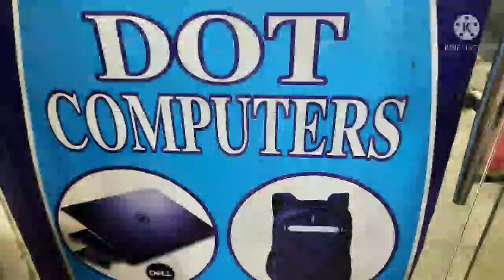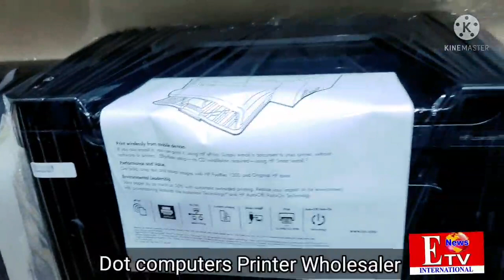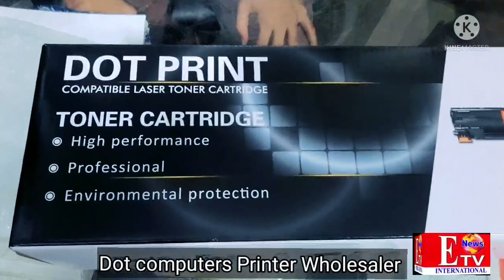Printer Price in Pakistan | Printer wholesaler in Lahore | Printer Cartridge price | Toner Refilling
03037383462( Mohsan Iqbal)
Dot computer | Printer wholesaler in Lahore | Hafeez Centre | Printer market in lahore pakistan

Dot Print Printer toner cartridges wholesaler in hafeez centre lahore

used Printer imported for sale at dot computers in HAFEEZ CENTRE Lahore Pakistan

Muhsan Iqbal

Etv news lahore
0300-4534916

Laptop Wholesaler Market in Pakistan| Cheapest Laptops |HP, Lenovo Asus| Imported Laptop |Etv News

In this video we are talking about new  laptop's loat imported laptops on very cheap rates laptop

this video is just a business permotional and advertising strategy our channel is not seller or responsible for any sale purpose please you should take care any money or goods exchange

container market at Darogawala in lahore
cheapest laptop market in lahore pakistan
container market in darogawal
darogawala laptop Market in lahore
laptop Wholesale Market
laptop wholesaler in lahore
laptop container market in lahore Nolkha
laptop container market in lahore chor bazar
laptop wholesaler in lahore pakistan
Khan Laptop Wholesale Market in Lahore
cheap laptop
Wholesale prices laptop
laptops accessories
Wholesale rates laptops
sasta laptop
cheap price laptops market
chor bazar lahore
camera laptop market
Wholesale laptop market in Karachi
cheapest laptop market in Karachi
shershah market in Karachi
lunda bazar market
Hall Road Laptop Sunday Bazar
Hall Road Laptop Wholesale Market
hp laptops
Sony laptop
Panasonic laptop
dell laptops
Lenovo laptops
Asus laptop
sharp laptop
apple Macbook Price in lahore
apple laptops
samsung laptop
chromebook Samsung
Acer laptop
apple Air book
amazon online laptop
business idea
online business in Pakistan
laptop business in Pakistan
laptop business in Pakistan with small investment
low budget laptops market
New business in Pakistan
shah aalam market
Wholesale Market in Lahore
hafeez centre lahore
hafeez centre laptops market
hafeez centre laptop sale and purchase
Wholesale Market in swat
Wholesale Market in darogawala